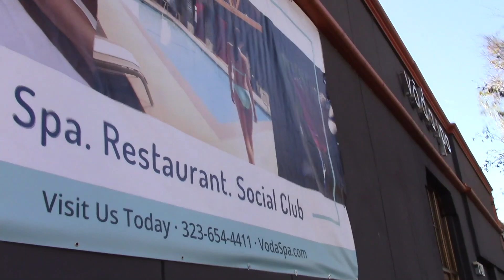Hailey Baldwin Is Caught In A Drama Triangle With Justin Bieber And Selena Gomez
Hailey Baldwin got herself a bit of rest and relaxation with a trip to the salon in Beverly Hills after a drama-filled week with Selena Gomez. Hailey leaves the spa with wet hair and shows off her incredible legs in a pair of super short shorts.